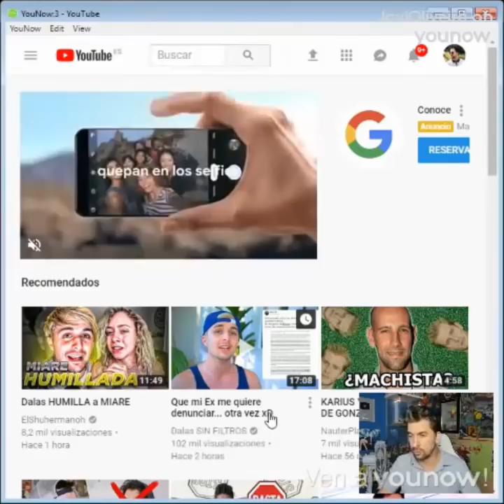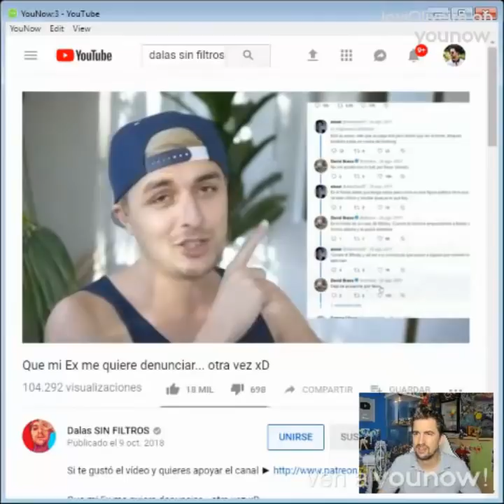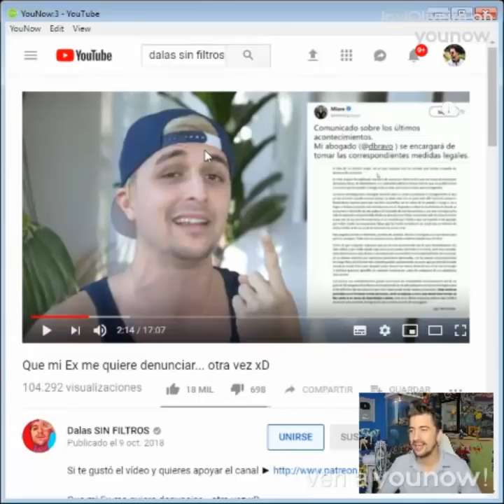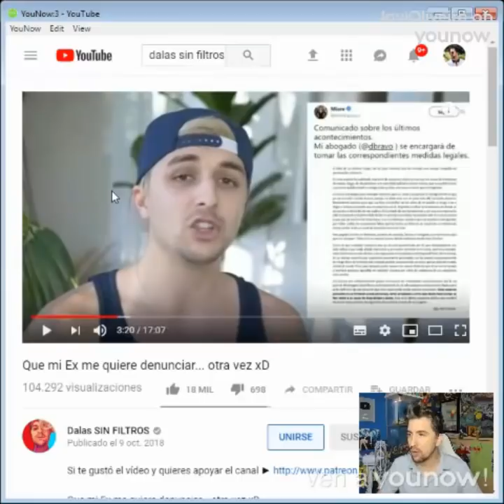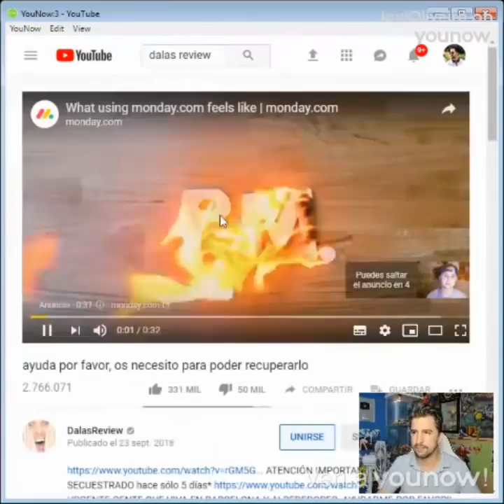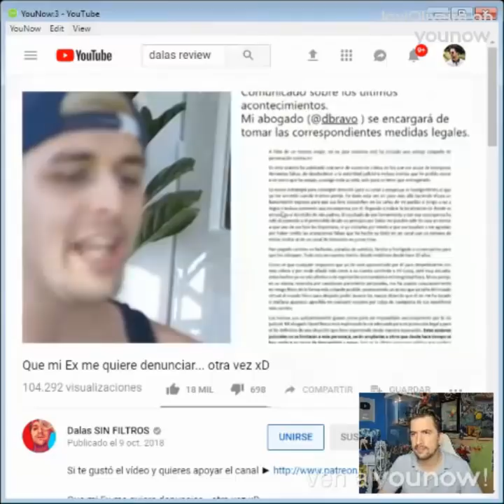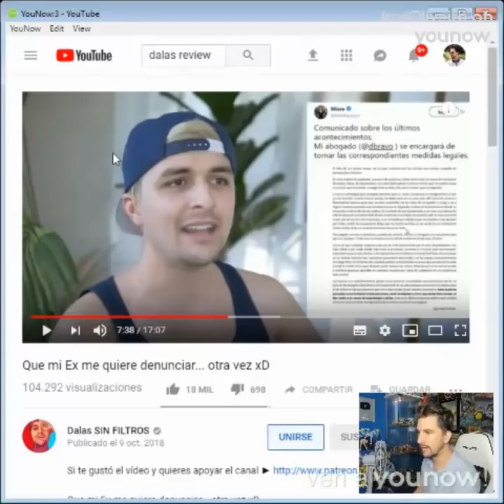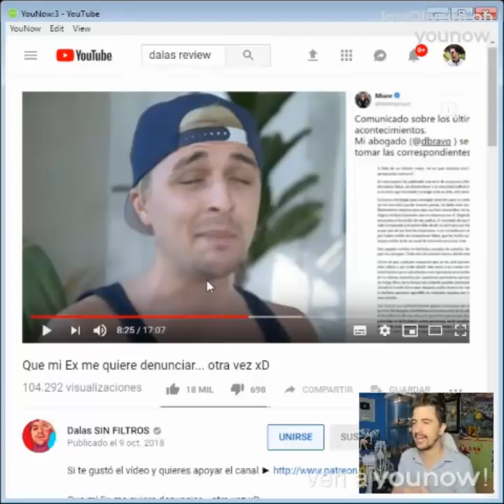Dalas, Miare y el abogado... (Directo del 09/10/2018)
usando el código JAVIOLI.